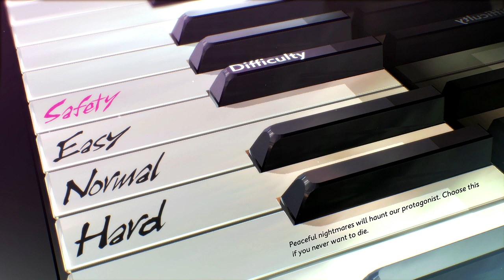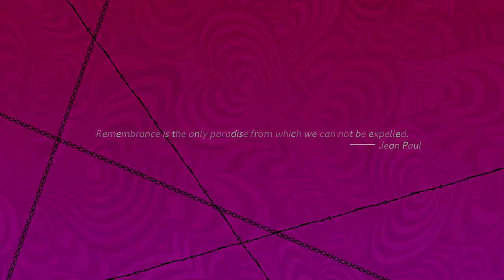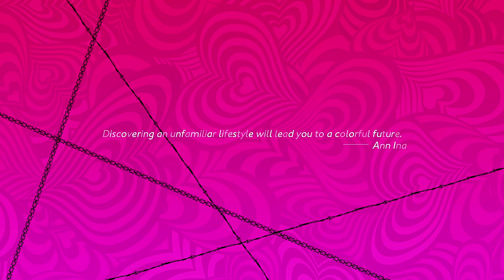New Path - Blind Let's Play Catherine: Full Body Episode #22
Welcome back to another episode of my blind let’s play of Catherine: Full Body! Today we go back in time and try to get Rin’s Route!

About Catherine: Full Body:
Richer, more rounded, increasingly complex. The captivating tale of 2011's award-winning Catherine returns in Catherine: Full Body.

Our indecisive protagonist, Vincent, has been with his long-time girlfriend, Katherine, for five years. But instead of taking the next step into marriage, Vincent finds himself in an affair with the provocative blonde bombshell, Catherine! Thrown into discord by his own infidelity, he finds solace in the innocent Rin – further complicating matters. Adding to Vincent’s dilemma, he begins having nightmares that force him to climb for his life... Will he survive the trials and tribulations of love, or fall to temptations?